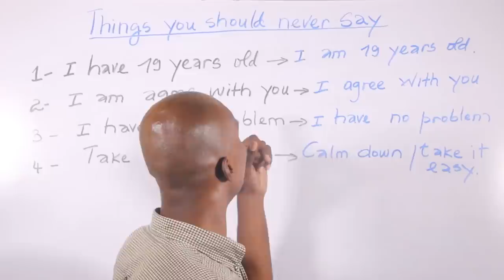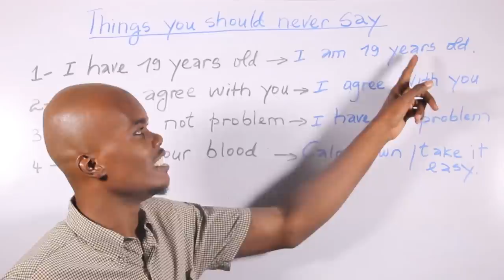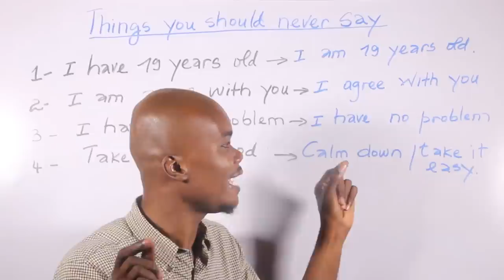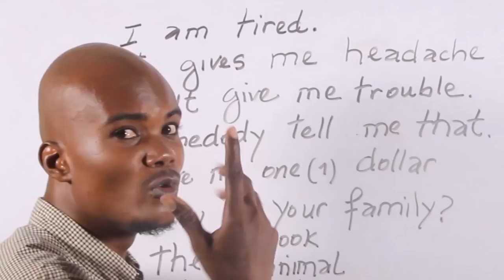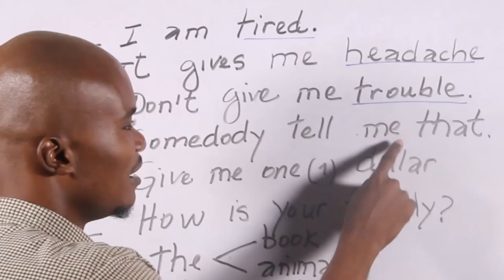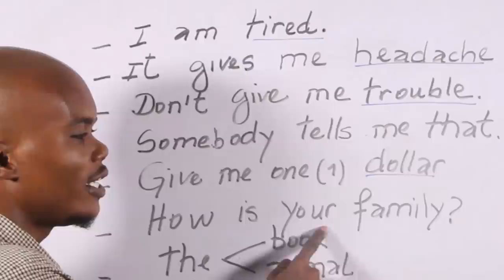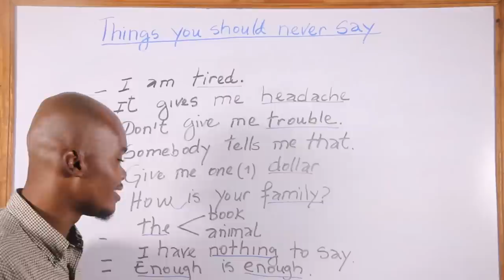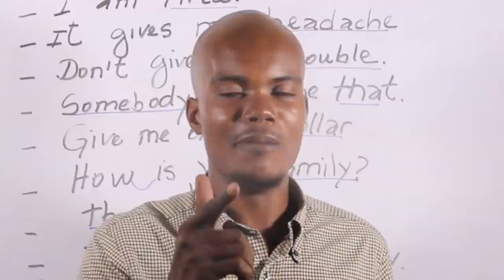Mistakes you should never make in English|Ki Erè pou pa janm fè lè wap pale ANGLÈ?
Nou souvan di Erè se domèn lòm, men eske l bon lè yon moun ap benyen nan erè a? pou aprann yon lang, li enpòtan pou di tout sak  w anvi di san reflechi sa pèmèt ou aprann pi rapid, men aprann konnen lè zye w oufri sou yon sijè, ou dwe chanje tout bagay, sa vle di fason kew te konn pwononse kèk mo, etc. Jodia nou pral aprann kèk bagay anpil ayisyen di nan diaspora lè yap pale anglè. Eseye evite yo.

5 Bagay ou dwe fè siw vle pale anglè.(PART II) ►►